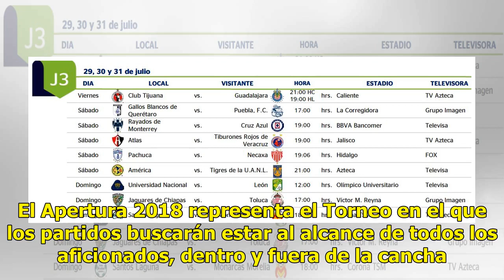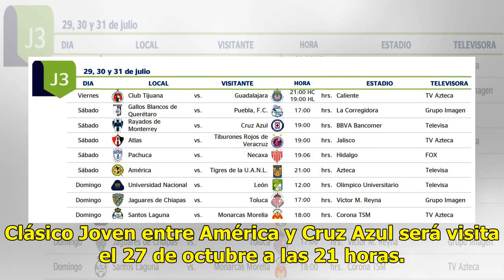Listo calendario del Apertura 2018 de la LigaMx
ESTO | 21 Junio 2018 | 10:50 A partir del siguiente viernes 20 de julio el balón volverá a correr en las cancha de la LIGA MX. El Apertura 2018 representa el Torneo en el que los partidos buscarán estar al alcance de todos los aficionados, dentro y fuera de la cancha. El partido inaugural se jugará ...